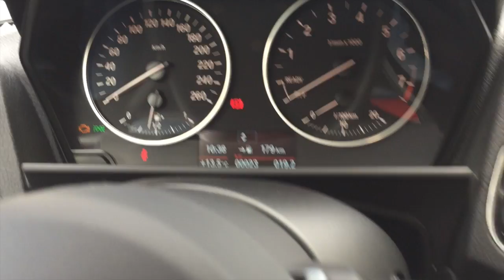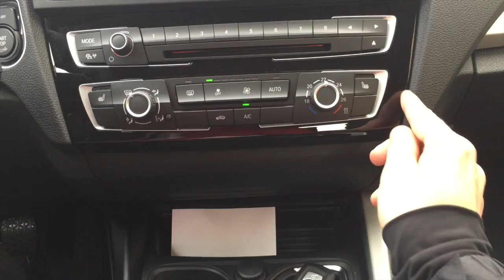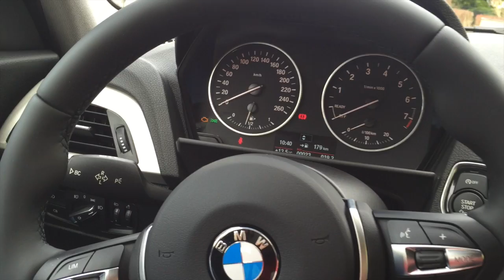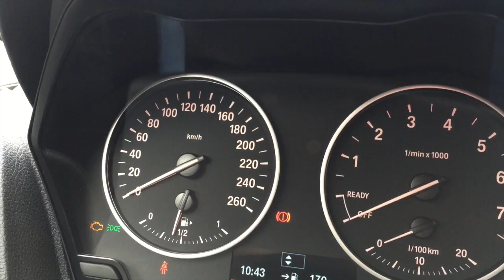Обзор BMW 1 Series F20 LCI 116i Advantage FaceLift 2015 года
Мой обзор BMW 116i Advantage FaceLift 2015 года. Простите что видео в конце обрывается - место кончилось и в принципе уже все показал.
Взял я машину у БМВ в лизинг на 3 года без первоначального и конечного взноса, без права выкупа в конце, 15к км в год, 228 евро в месяц + 39 евро за полную КАСКО + сервис от БМВ (ТО) + если где то по дороге поломаешься БМВ тебя заберет и починит (вызов эвакуатора). Итого в месяц 267 евро.

Такие компании как БМВ, Ауди, и тд. Хотят видеть на рынке определенные марки машин, что б те ездили и таким образом делали пассивную рекламу. У БМВ например это 1, 3 и X1 модели, у Ауди - А4 и Q3. Для этого производители делают всякие интересные акции что б машины можно было распихнуть по быстрее. Так по сути мне и досталась новая фейслифтовая модель копейки.

Базовая цена 23.700,00 EUR с моей комплектацией и допов - 26.180,00 EUR.

Моя комплектация называется Advantage из допов к ней взял подогрев передних сидений, кожаный мульти М руль и кожаная М ручка переключения передач.